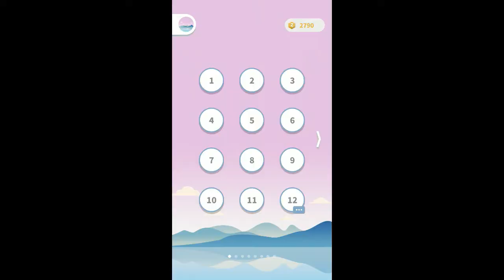WEAVE THE LINE ! MIRROR ! LEVEL 1 TO 10 WALKTHROUGH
This is walkthrough of weave the line  Mirror  for you guys.
i have clear  LEVEL 1 TO 10  in this video
 I will upload   next video soon for next levels